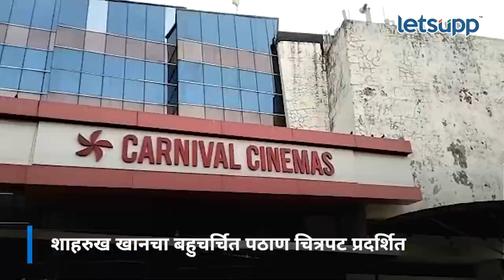Pathan Movie : प्रेक्षकांना 'पठाण'ची भुरळ, गर्दी पाहा… | LetsUpp Marathi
अभिनेता शाहरूख खानचा बहुचर्चित पठाणचित्रपट प्रदर्शित झाला असून मुंबईमध्ये सकाळपासूनच चित्रपटगृहांमध्ये गर्दी पाहायला मिळत आहे. दरम्यान अनुचित प्रकार घडू नये यासाठी पोलीस बंदोबस्त तैनात करण्यात आला आहे.